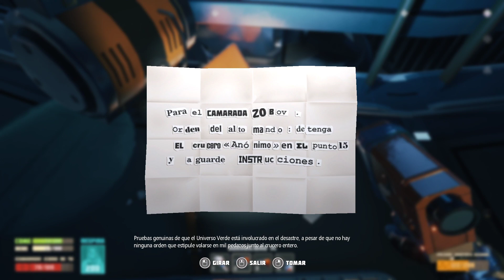Breathedge || Ep. 13 || Preparamos la zona de mayonesa y exploramos 🤠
Buenas gente, bienvenidos a BreathEedge un juego de Supervivencia en el espacio para UnJugador espero que os guste.

Esta serie la estoy haciendo a través de los directos de Twitch (no se si grabaré algo)

Recordaros gente.
(al menos eso intento)

Un saludo